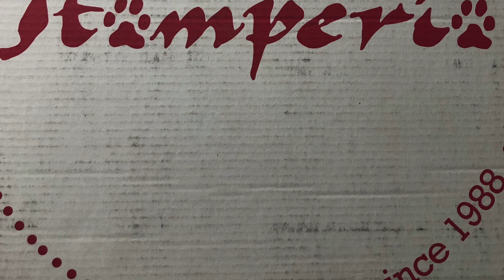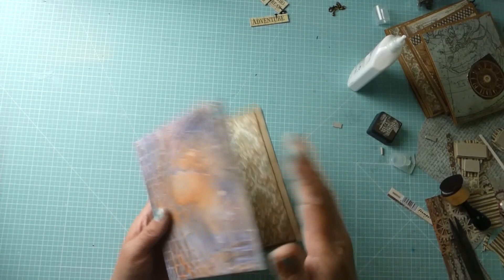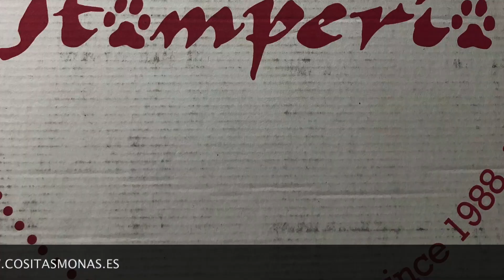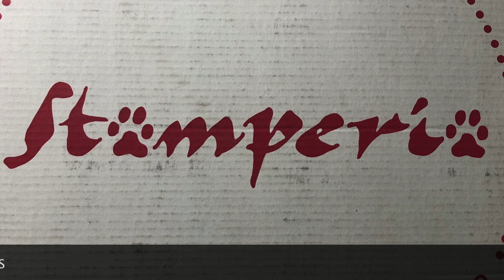Cómo Hago Un Mini Álbum Adventure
Holaaaa !
Otro vídeo nuevo para stamperiafriends, con la colección de papeles Voyages Fantastiques !